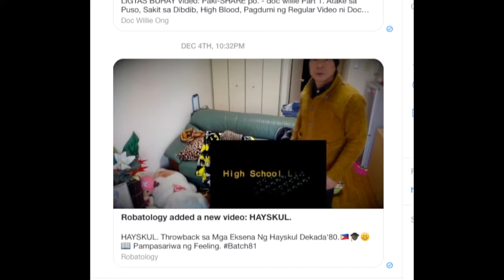HIGH SCHOOL DEKADA 80. (Na-Blocked Ako ng FB Dahil sa Kanta ni Shawie)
NA-BLOCKED AKO NG FB DAHIL DITO.💌🤨😊
Isang Kopya ng VIdeong 2 Beses na Blocked ng Facebook Dahil Ginamit ko ang Song Ni Sharon sa Halos 30 Secs lang yata. PinaDelete ng FB, so I Deleted it. I was Surprised to Find na Meron Ako sa Aking Inbox. Kinopya ko sya Thru Screen Recording Pero naBlocked pa rin.So Ung Screen Recording, Idinaan Ko sa Youtube Upang Mapanood Nio as a Warning. Kahit naBlocked Ako, Iginagalang Ko Pa Rin ang FB sa PagProtect ng Intellectual Property Rights ng Lumikha ng Awiting ito.